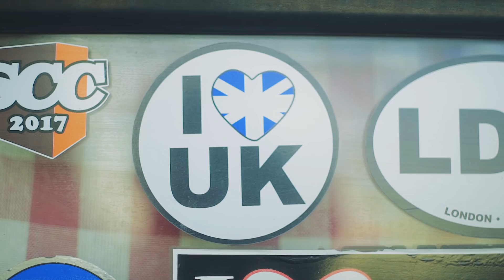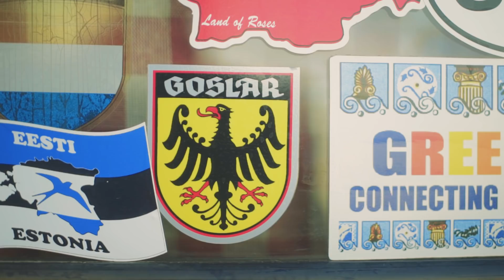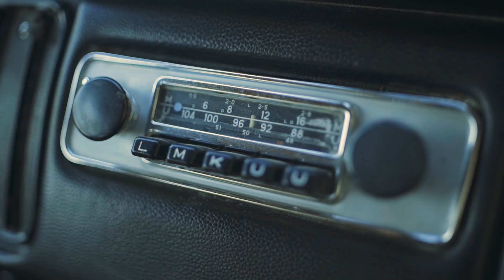20 Gün / 20 Ülke / Cep Hikayeleri No:79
Bahtiyar Demirel, yanına 2 arkadaşını aldı 20 günde 20 farklı ülkeyi gezdi.